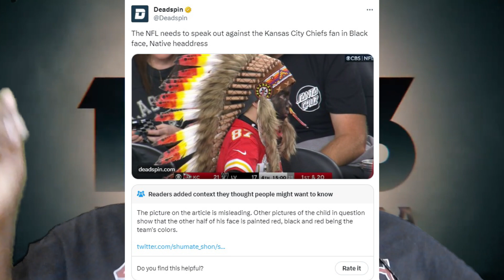Comedian wants an ALL Black MCU lol! Black People can't have escapism!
Comedian Godfrey made a video about the RDJ Dr Doom casting and the replacement of Jonathan Majors Kang and ends up calling for an ALL Black Marvel Cinematic Universe lol!